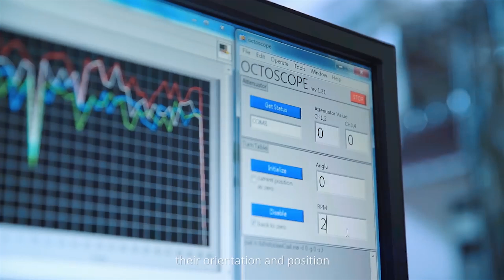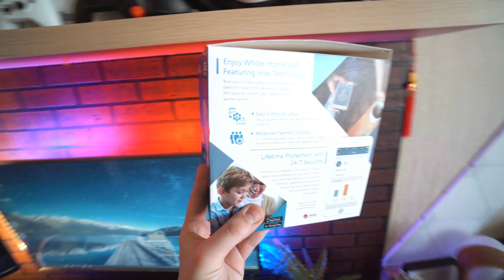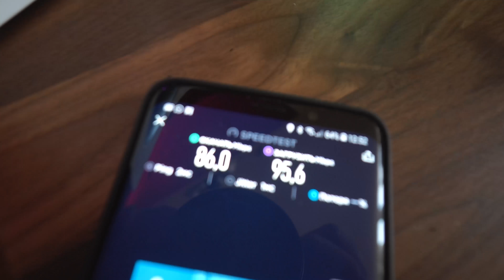Asus Blue Cave - Обзор